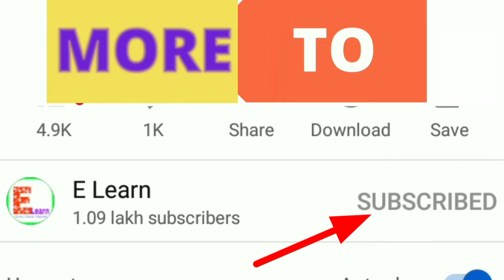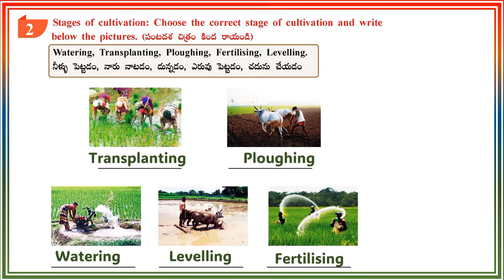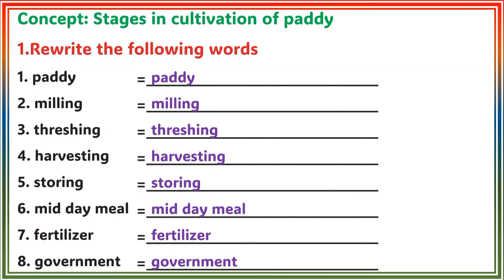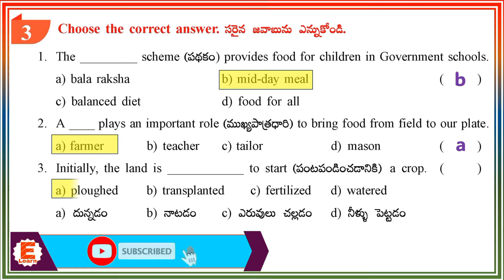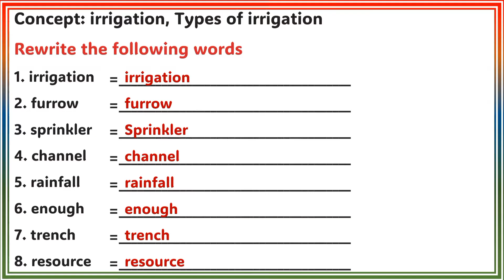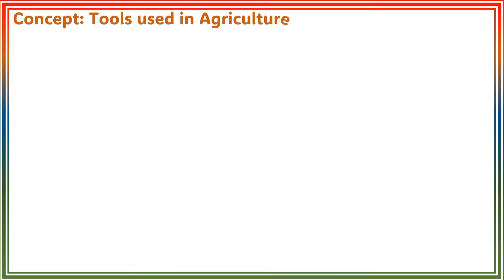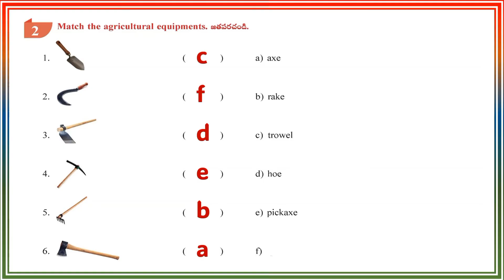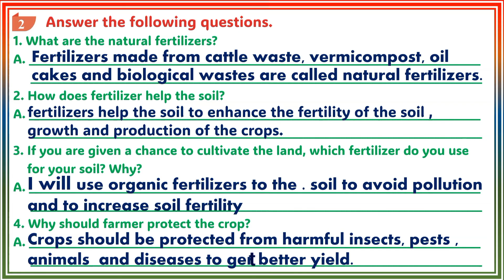AGRICULTURE LESSON ALL WORKSHEETS 5th Class EVS Work book all Worksheets FIFTH CLASS EVS WORKSHEETS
5th Class EVS Work book All worksheets with Answers.

AGRICULTURE LESSON,5TH CLASS EVS ALL WORKSHEETS AGRICULTURE LESSON